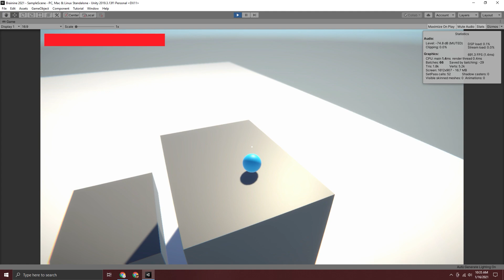Health Bar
Got a nifty little health bar going on.